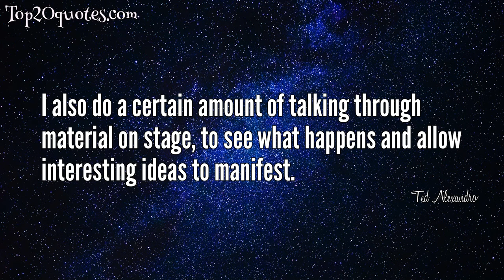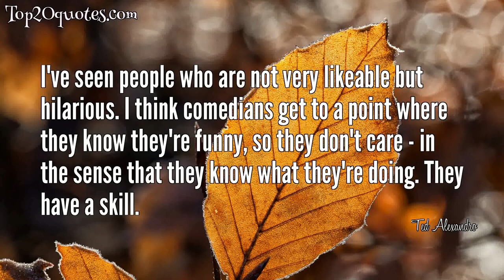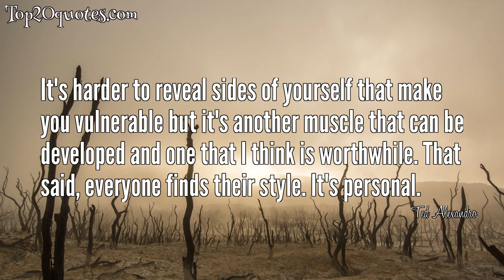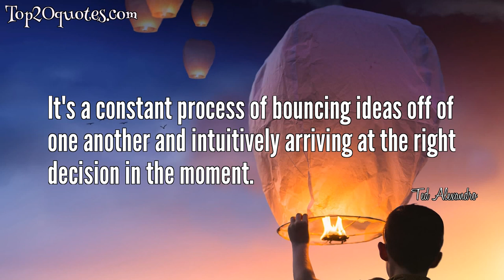🛡 Top 20 Quotes of Ted Alexandro - Comedian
Top 20 Quotes of Ted Alexandro:
 ✸ I often think about my future wife and how lax she's been about getting in touch with me.
 ✸ Some people say homosexuality is a sin. It’s not. God is perfectly cool with it, God feels the exact same way about homosexuality that God feels about heterosexuality. Now you might say, ‘Whoa, slow down. You move too fast. How could you have the audacity, the temerity, to speak on behalf of God?’ Exactly, that’s an excellent point and I pray that you remember it.
 ✸ I belong to a gym now... well, let me rephrase that: I don't belong there at all, but I go.
 ✸ I also do a certain amount of talking through material on stage, to see what happens and allow interesting ideas to manifest.
 ✸ I have a lot of friends who are getting married. I try to avoid talking to them about their sex lives now 'cause it's so depressing. One guy told me it had been six months since he had gotten to second base with his wife. Yeah, I don't know which one was more pathetic: that he used the phrase 'second base' or that he hadn't been there in six months?
 ✸ I'm keeping in shape, you know, gotta look good for the ladies - and certain guys. Hey, I can't control who's looking. I just gotta bring the heat.
 ✸ I'm just looking for a little mystery in life... like things you can't explain. Like, you go to Mexico, they tell you don't drink the water. You go to any diner here, who brings you the water? It's a mystery.
 ✸ Ultimately, an audience wants to laugh. That's who they like, the comedian who makes them laugh.
 ✸ You'll get them tomorrow. You gave it a good shot. Keep your chin up.
 ✸ I've seen people who are not very likeable but hilarious. I think comedians get to a point where they know they're funny, so they don't care - in the sense that they know what they're doing. They have a skill.
 ✸ A person riding a unicycle on a tightrope doesn't worry about being likeable; they're doing something amazing that very few people can do.
 ✸ Sometimes crowds start out not liking someone but then they shift and love them. Or vice versa. It can shift on a dime.
 ✸ I don't really worry about a crowd liking me.
 ✸ Certainly, you want to be liked, but as you gain confidence and experience you're more concerned with expressing yourself and what matters to you.
 ✸ Sometimes it's fun to explore ideas that might make people uncomfortable. If you let it, there's a lot of self-censoring that can go on in the name of remaining likeable, but I don't find that an artistically interesting path to take.
 ✸ It's harder to reveal sides of yourself that make you vulnerable but it's another muscle that can be developed and one that I think is worthwhile. That said, everyone finds their style. It's personal.
 ✸ Comics can definitely be subversive on the whole, but it's a stylistic thing.
 ✸ I'll sit down for an hour or two a few days a week in a quiet place and brainstorm. The earlier in the day, the better, before the parade of distractions starts.
 ✸ It's a constant process of bouncing ideas off of one another and intuitively arriving at the right decision in the moment.
 ✸ Your stage persona is usually a version of yourself, to varying degrees. Some folks do a full-on character, so that's different. But most comics do some version of themselves.
🖎 Author: Ted Alexandro
♛ Career: Comedian
📅 Life: b. January 26, 1969